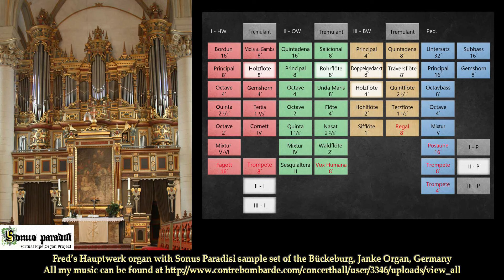Voluntary in D Minor, William Croft (1678-1727)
Gespeeld op mijn Hauptwerk orgel met de Sonus Paradisi sample-set van het Janke Orgel (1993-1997) in Bückeburg - Duitsland.
Played on my Hauptwerk organ with the Sonus Paradisi sample-set of the Janke organ (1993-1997) in Bückeburg in Germany.